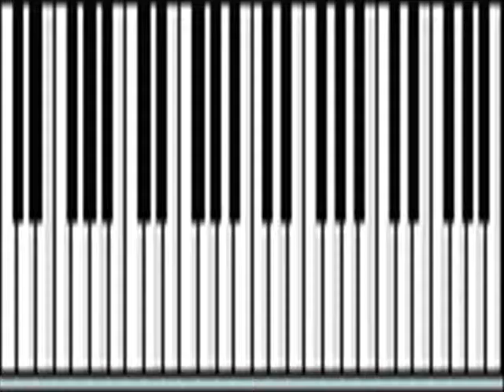Red Diamond The Sound of Sammu { JEWELL } Track 1 "Red Diamond Video Production"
Here's the up coming new CD from the Sound of Sammu Composs by unother then Red Diamond for J-Dynasty Records with Plug n Play Entertainment, this song was named after his Mother Jewell Diamond who singed with the Willie Metcalf Tro. Back in the 60s in Detroit,Canada,& N.Y. just to name a few she was known as "The Detroit Sweetheart" because she had a Velvet Jazz  Voice and still does today, look for Jewell Diamond up coming CD in 2010.